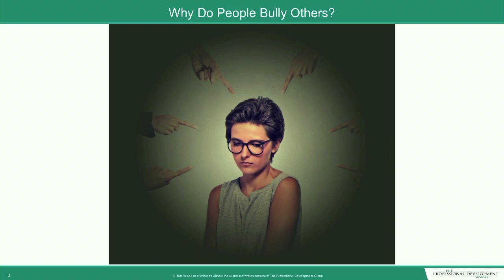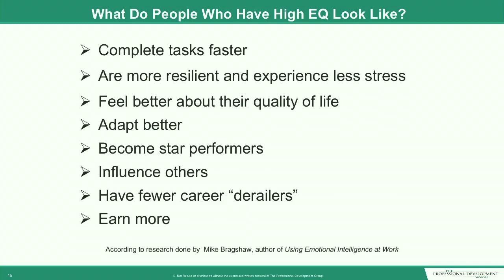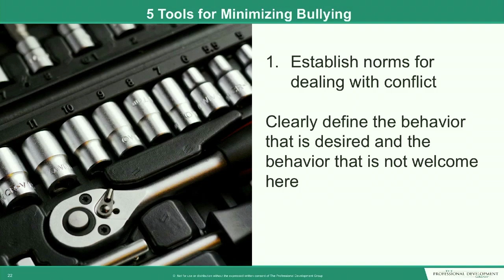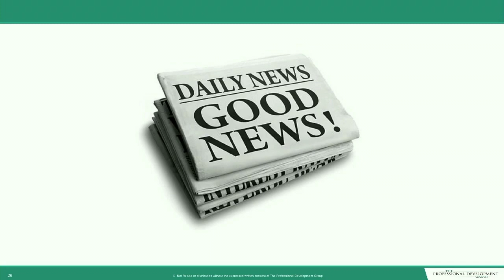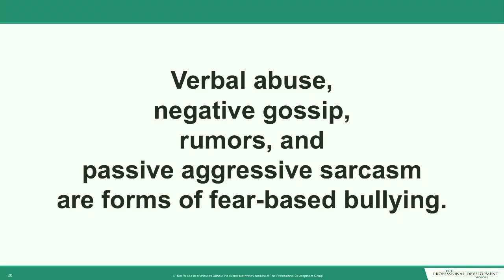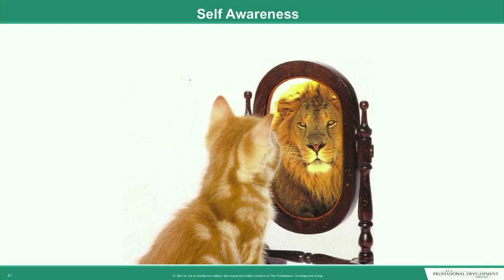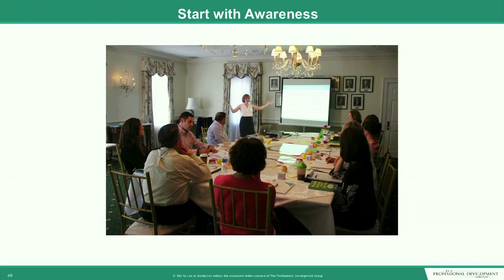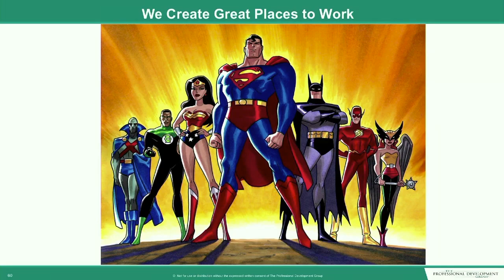HOW TO DEAL WITH A BULLY AT WORK AS A LEADER | SHRM19 Presentation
HOW TO DEAL WITH A BULLY AT WORK AS A LEADER // If you want to know how to prevent bullying in the workplace, and how to deal with workplace bullies, watch this!

Preventing bullying in the workplace is the responsibility of the leader. Great leadership knows how to handle workplace bullying and how to stop bullying at work. Find out how to stop bullying at workplace as a leader. Understand how to stop workplace bullying and learn strategies for how leaders prevent workplace bullying in this video!

If you want to know how to think like a CEO, how act like a CEO, and how to speak like a CEO, then learn how to stop workplace bullying! Learn how to act like a leader at work through leadership development and executive coaching.

To purchase Shawn Kent Hayashi’s books,

GET IN TOUCH:

Want to learn more about becoming an inspiring leader or a star performer in your organization?  Let's talk!

My best,
Shawn

Shawn Kent Hayashi is the founder and CEO of The Professional Development Group LLC. An expert in developing inspiring leaders and high performing teams, Shawn has coached leaders and teams in Fortune 500 and entrepreneurial companies around the globe and has extensive experience speaking at corporate and association events. When she served as Executive-in-Residence for Lehigh University's MBA Program, she taught classes on 21st-century leadership skills and connected clients to cutting-edge academic research. Shawn has been a featured expert in The New York Times, Forbes, and Fast Company, and is the author of seven business communications books.